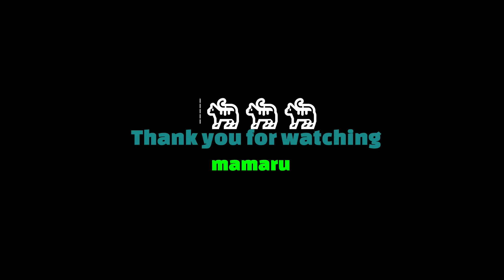Tacticool「－No one knows the ending－」結末は分からない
点差が離れると諦めたくなる
その気持ちは分からなくもない
しかし諦めることは敗北を意味します
気持ちだけでも勝ち気で行きましょう
I want to give up when the point difference opens
I understand that feeling
But giving up means defeat
Let's go with a sense of victory
It is important to fight to the end